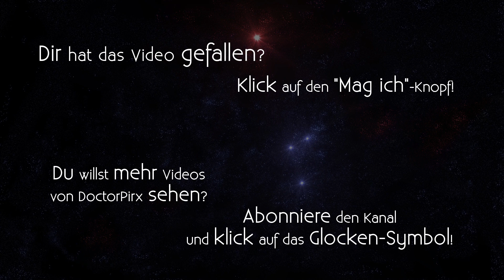Let's Stream Crying Suns [DE] Teil 2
Entwickler/Publisher: Alt Shift/Humble Games